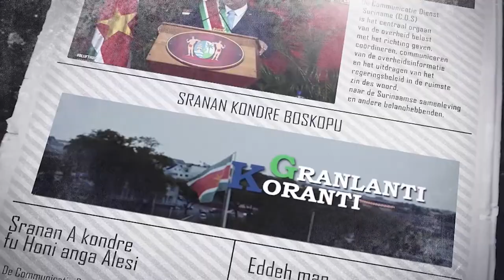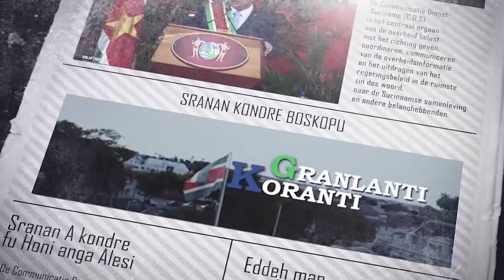𝔾ℝ𝔸ℕ𝕃𝔸ℕ𝕋𝕀 𝕂𝕆ℝ𝔸ℕ𝕋𝕀 (JAVAANS) DD 13 JANUARI 2022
De onderwerpen in deze aflevering zijn:
- Braziliaanse president Bolsonaro voor bilateraal bezoek naar Suriname
- Training in Protocol aangeboden door Defensie Nederland
- Mildere omicron veroorzaakt serieuze gezondheidscrisis